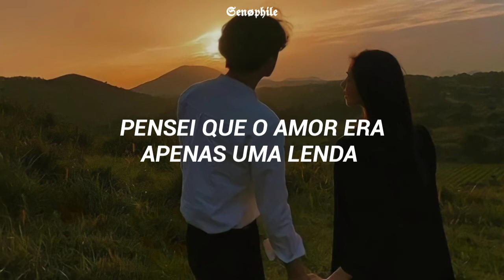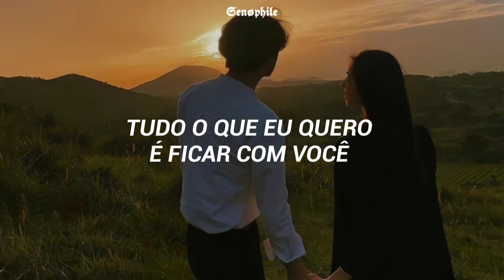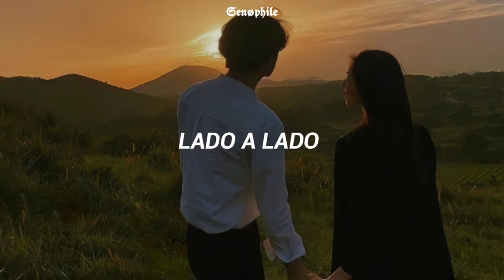Now United - Legends [TRADUÇÃO-LEGENDADO]